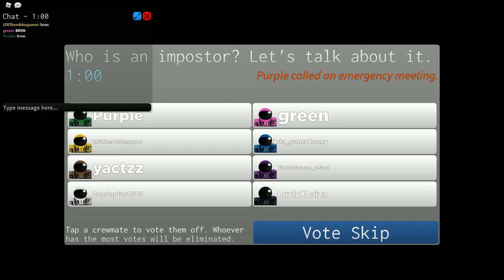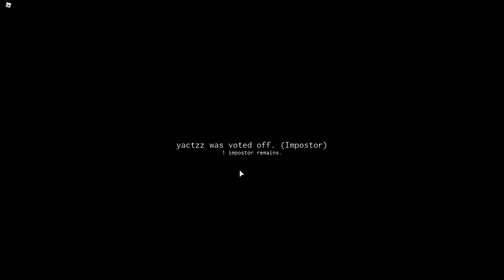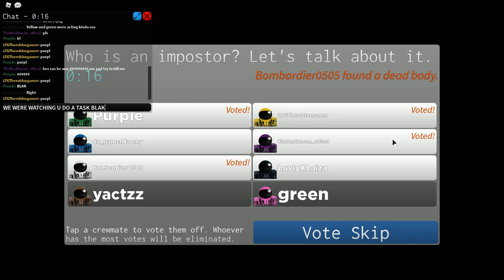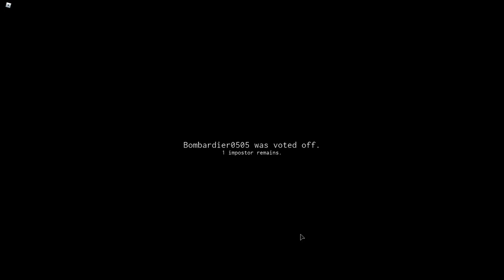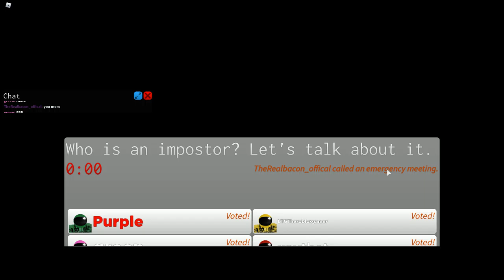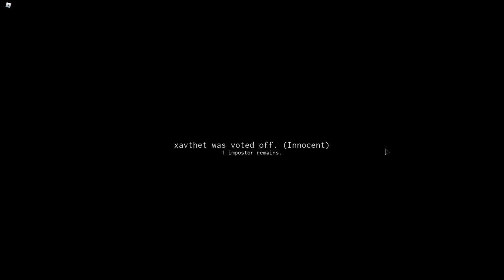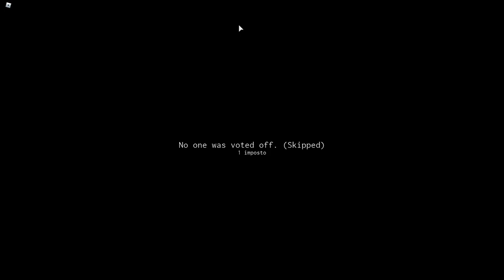trolling with tarek and ????? in imposter